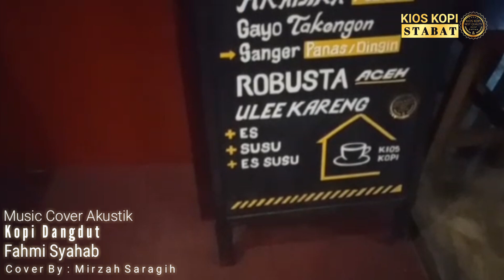Music Cover Free Copyright Mirzah Saragih Kopi Dangdut Music Coffee Kioskopi Stabat Langkat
Music Coffee Free Copyright By. Kioskopi Stabat

Minum Kopi, Cigarettes, Nongkrong, Santai, Main Game, MusicAcustic, Musik Akuistik, Live Musik, Music Cafe, ya di Kios Kopi Stabat Aja Base Came Community, Club Motor, Dan Semua Kalangan Free Copyright

Untuk Teman-teman seputaran Stabat Binjai, Sumatera Utara Indonesia dan terkhusus Daerah sekitaran Kios Kopi Stabat yang ingin nongkrong dan Ngopi santai ayo mampir ke Kioskopi Stabat Tempat Nongkrong asik dan Ngopi santai, yang pasti harga kopi dan Menu-menu lainya enggak buat kantung kamu semua jebol dehh! Aman itu..!!!

Manfaat Minum Kopi
Mengandung mineral dan vitamin, Membakar lemak tubuh, Meningkatkan stamina, Meningkatkan fungsi otak, Menambah energi, Menurunkan risiko munculnya diabetes, Mencegah
demensia, penyakit Alzheimer, Menekan risiko munculnya penyakit
Parkinson, Organ hati jadi terlindungi, Menekan risiko kanker hati, Menurunkan risiko stroke, Memperpanjang Umur, Menyehatkan Jantung, dan Membuat lebih bahagia dll..

Terimakasih Kepada Semua Sobat Sobat Yang Sudah Sudi dan mau Meluangkan Waktunya Mampir Di Chanel Kios Kopi Stabat Kab. Langkat Sumatera Utara,

Agar Vidio Berikutnya Sobat Sobat Bisa Langsung Dapat Notifnya.

Semoga Bisa Menjadi Inspirasi
Sobat Kios Kopi Stabat
dan.,

Semoga bermanfaat
Terima kasih